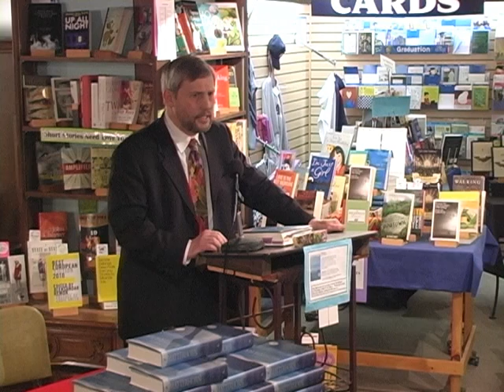Author on the Road-Matterhorn-Karl Marlantes